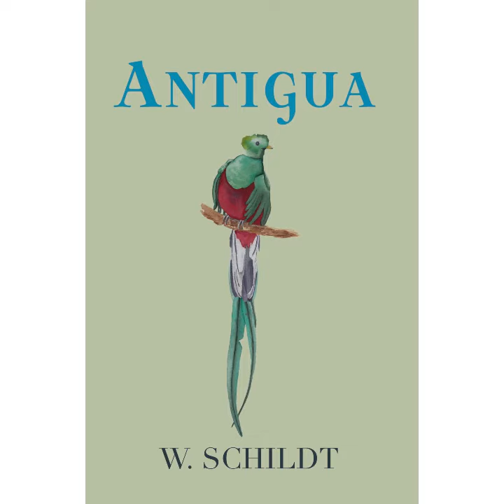Antigua - by W. Schildt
In 1956, when a famous early Renaissance masterpiece, Saint Francis of Assisi Receiving the Stigmata, disappears from an art museum, a very worldly private detective, Restin and a young, naïve art historian, Mary, working for the museum join forces to locate the painting. The two form an uneasy partnership and pose as brother and sister.

The two follow the trail of an infamous Nazi art collector, who escaped Germany after WWII for the Latin American country of Guatemala where the man owns a coffee plantation. His daughter from NYC is visiting and taking Spanish classes in a school in Antigua, Guatemala. Restin and Mary enroll for classes to meet Gretchen and hopefully to gain access to the Nazi's mansion and his art collection.

The Spanish school sponsors biweekly field trips to many exotic places of interest in the country. An Indigenous student with secrets of his own joins the trio on the trips around Antigua, a colonial museum of a city, to the Mayan ruins of Tikal, to the Indian market in Chichicastenango, and to the wild Pacific coast of Iztapa. They form a bond out of necessity while they try to make sense of the racism and violence that permeates all aspects of the Guatemalan culture. Their brave adventure uncovers all Restin and Mary wish to hide about themselves.

W. Schildt, a lecturer in art history and a world traveler who has lived with local families in faraway places, combines her two interests into an exciting adventure story to give the reader a view into a place few would dare visit.